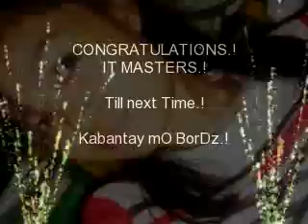Asian College Of Technology IT MASTERS